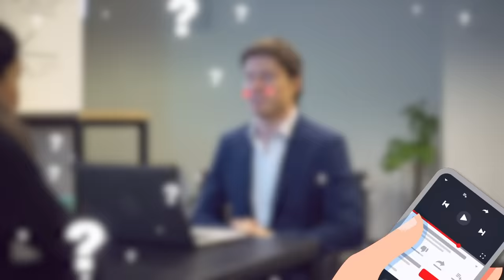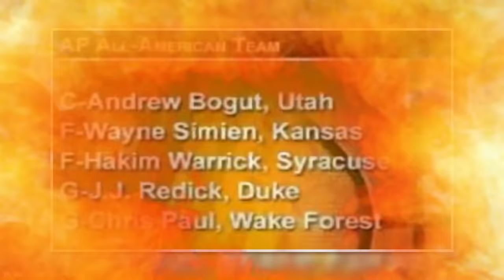Most Embarrassing Situations the World Has Ever Seen - Part 2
Coming up are some more extremely embarrassing situations.

Legal Stuff.